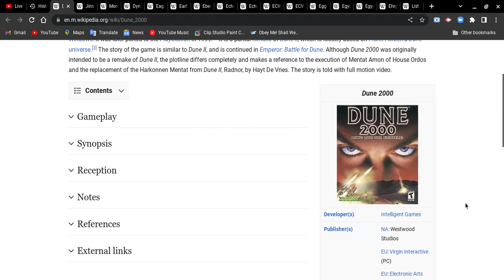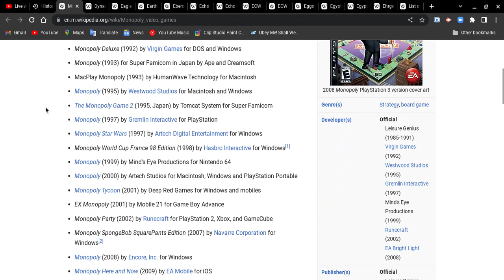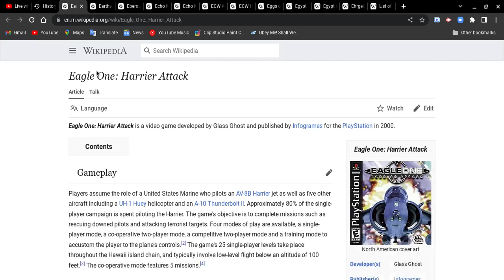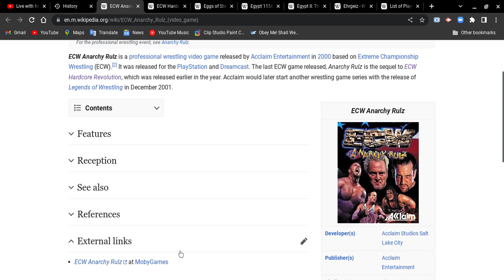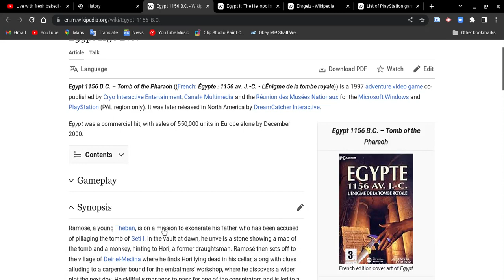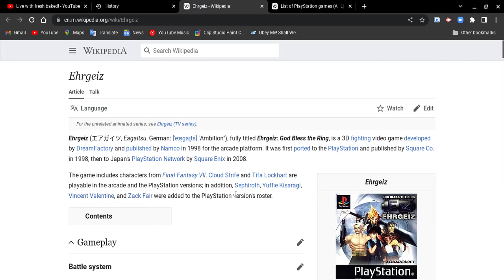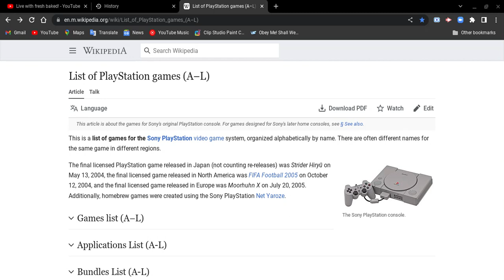List of PlayStation 1 games ( A-L) pt 3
Hey guys, I am currently on summer vacation now, yes I am making lots of videos to do and one of my roommates ( twins) entered my room XD
Now the next video!!